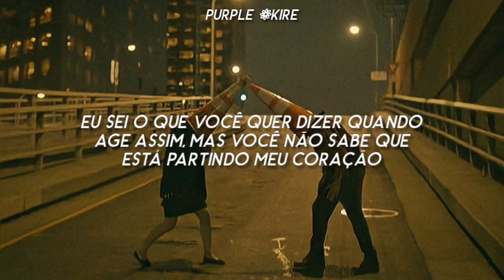Tate McRae - friends don't look at friends that way; That Way (Tradução/Legendado)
❦ LYRICS ❦
Run me in circles like you always do
Mess with me on purpose, so I'll hang on to you

We say we're friends, but I'm catching you across the room
It makes no sense 'cause we're fighting over what we do

Still can't tell
If we both mean well
Keep me guessing
If this is life or hell
Think I might've said too much, bit the dust
Now I'm kinda dizzy
Overthinking us, until I'm drunk
And sick of this whole city
Don't know where to start
Don't know how to hold my heart
And if we're really what we say we are, then why is this so hard?

Friends don't look at friends that way (ah)
Friends don't look at friends that way, mm, hey